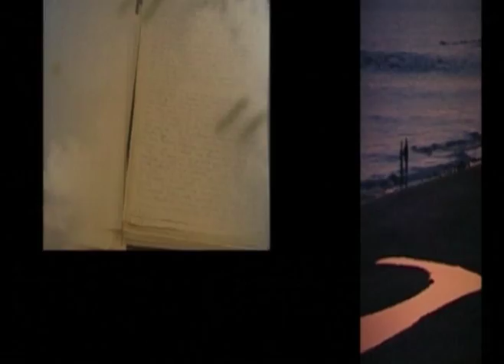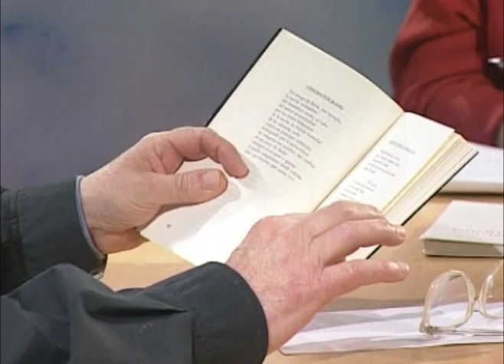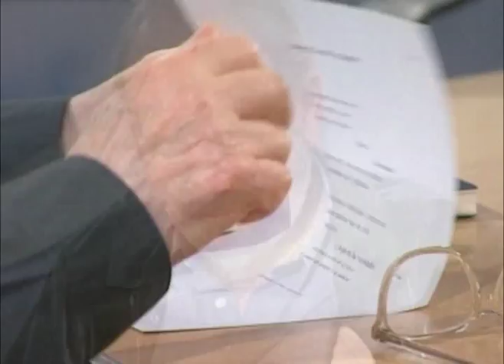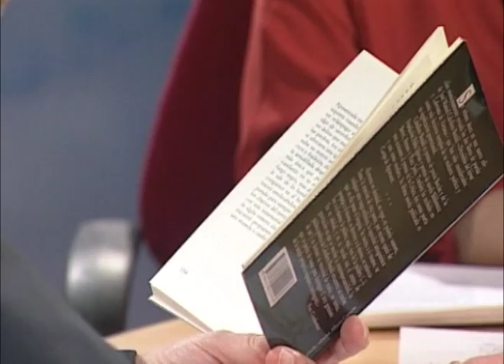Rincón literario: Poetas españoles contemporáneos: José Manuel Caballero Bonald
Entrevista a José Manuel Caballero, uno de los poetas más sobresalientes de la Generación del 50, la Generación de la Posguerra.
En la actualidad tiene escritos más de cuarenta libros entre poesía, narrativa, ensayo etc. y se le han concedido muy diversos premios.

 El poeta, según Caballero Bonald, debe sobrevivir como cualquier otra persona en una sociedad hostil. La literatura para los poetas, para él, es una forma de autoconocimiento, de aproximación a la propia personalidad y cuando uno se relee siempre descubre a un personaje que tiene mucho que ver consigo mismo.

En la literatura está el propio escritor, con sus manías, sus fijaciones mentales, los recovecos de la identidad individual. Se identifica uno así mismo. "Si yo no escribiera me sentiría como en el vacío, como si tuviera una deuda, con un mundo, que no he acabado de cumplir".

Caballero Bonald estuvo en la cárcel en la posguerra por sus idean contrarias al franquismo. Durante la entrevista lee diversos poemas de obra.

Participantes: Guion y redacción: Edith Checa, José Manuel Caballero Bonald. Para saber más: